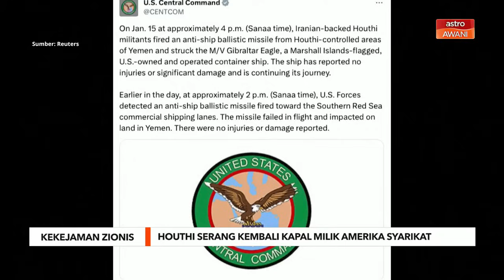Houthi serang kembali kapal milik Amerika Syarikat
Pasukan houthi di Yaman menyerang kapal kontena dikendalikan Amerika Syarikat menggunakan peluru berpandu balistik anti-kapal di Teluk Aden.